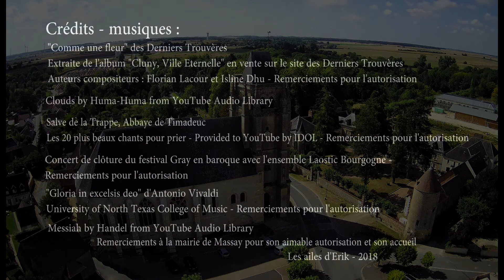LE COEUR DE MASSAY FILME PAR UN DRONE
Vidéo réalisée au cours de l'été 2018 dans le centre de Massay par un drone HUBSAN H501S Pro. L'église est la partie la plus impressionnante de l'abbaye clunisienne de Massay. Du cloitre initial ne subsiste qu'une des ailes.

Crédits - Musiques :
"Comme une fleur" des Derniers Trouvères
Extraite de l'album "Cluny, Ville Eternelle" en vente sur le site des Derniers Trouvères
Auteurs compositeurs : Florian Lacour et Isline Dhun - Remerciements pour l'autorisation.

Salve de la Trappe, Abbaye de Timadeuc.
Les 20 plus beaux chants pour prier - Provided to You Tube by IDOL - Remerciements pour l'autorisation.

Concert de clôture du festival Gray en baroque avec l'ensemble Laostic Bourgogne -
Remerciements pour l'autorisation

"Gloria in excelsis deo" d'Antonio Vivaldi
University of North Texas College of Music - Remerciements pour l'autorisation.

Remerciements à la mairie de Massay pour son aimable autorisation et son accueil.